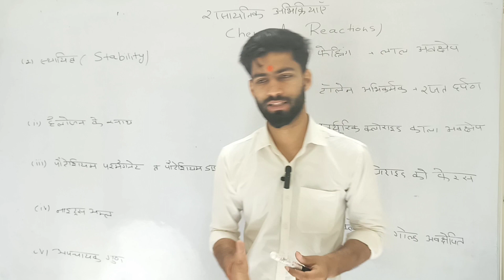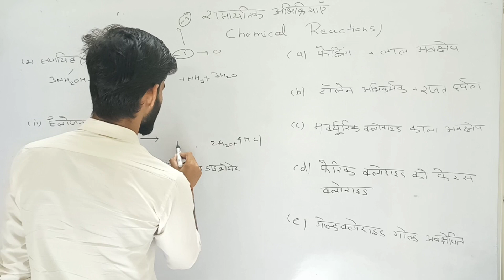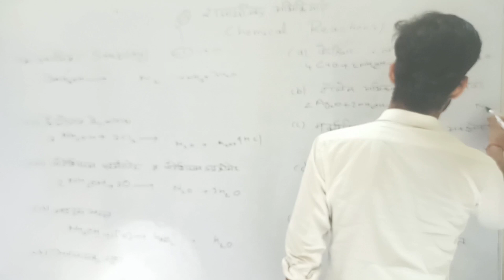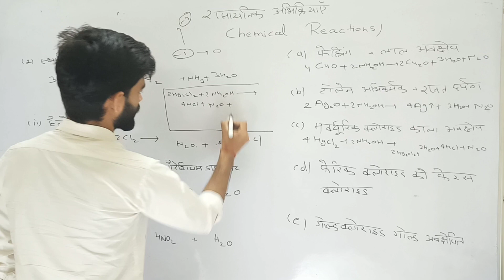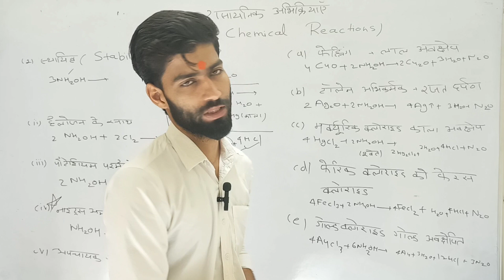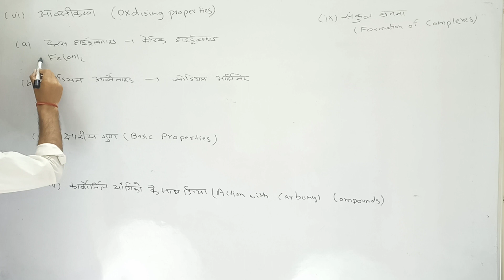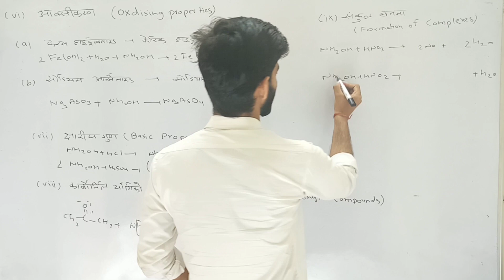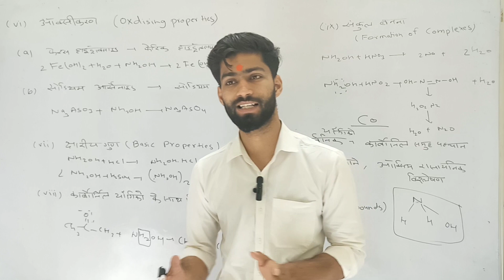Ammonia derivative reactions (hydroxylamine & hydrazine) with carbony compound In hindi by Anil sir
When hydroxylamine reacts with a carbonyl compound, such as an aldehyde or ketone, it forms an oxime. This reaction is called oximation. On the other hand, when hydrazine reacts with a carbonyl compound, it forms a hydrazone. Both oximes and hydrazones are useful in organic synthesis for functional group transformations and as intermediates in various reactions.